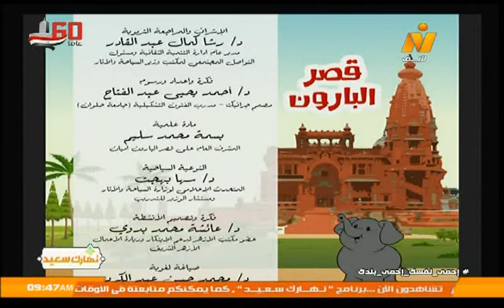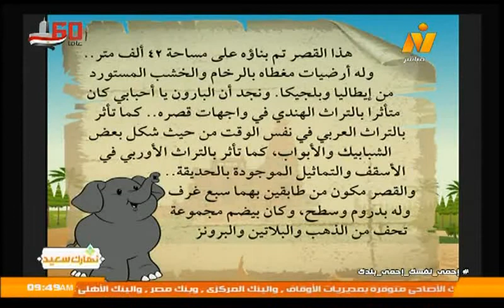اشرف رياض : ولقاء مع مبادرة حدوتة أثر مع د/ احمد يحيى - الاثري ومؤسس حدوتة أثر - 24-7-2020